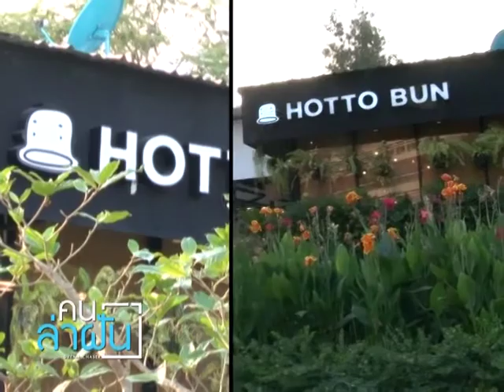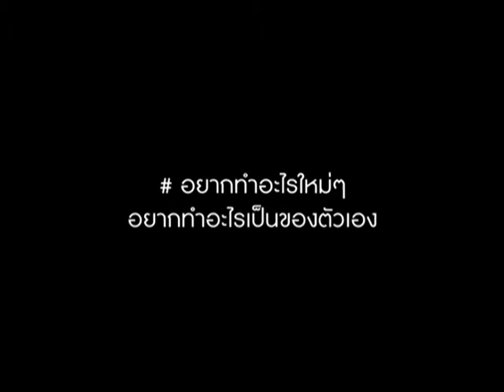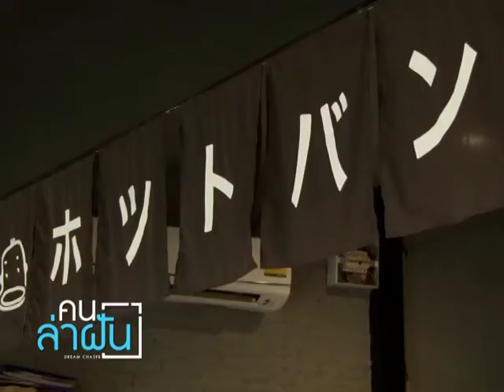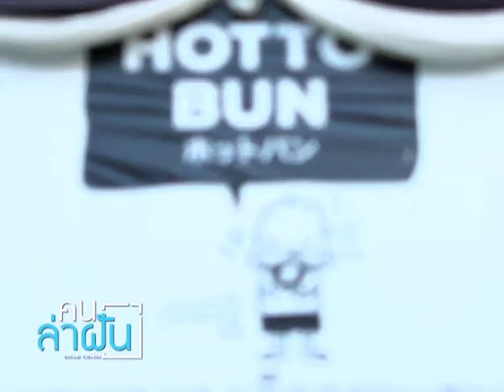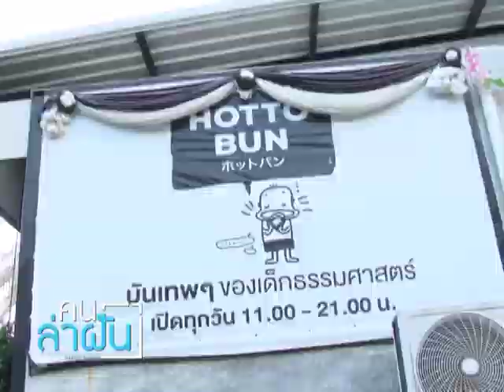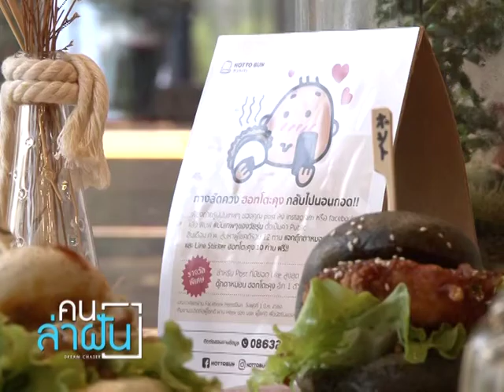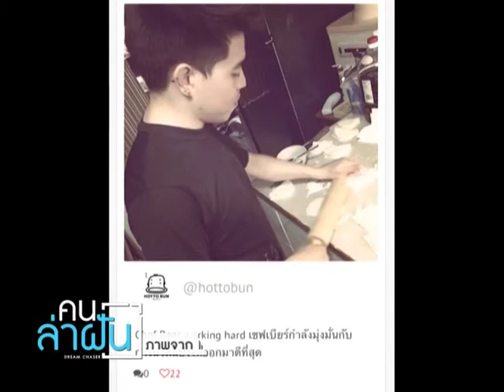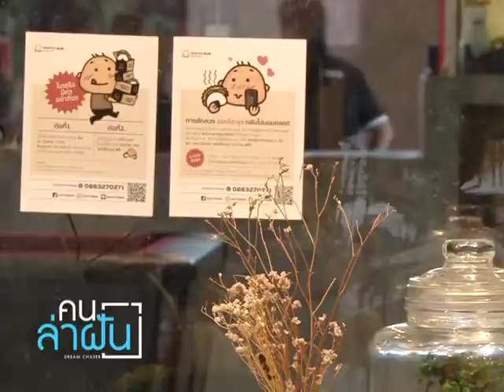คนล่าฝัน ( DreamChaser) ตอน "Hotto Bun"